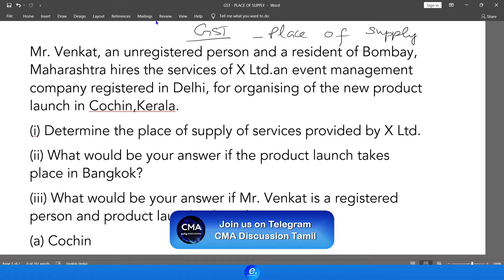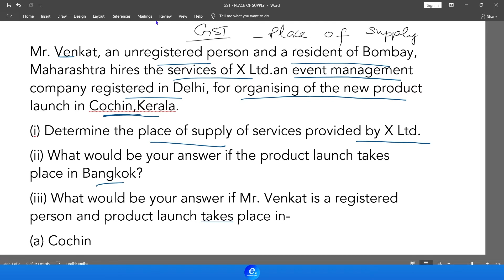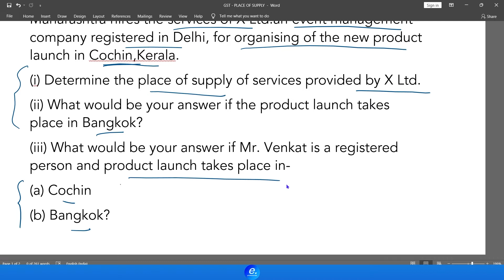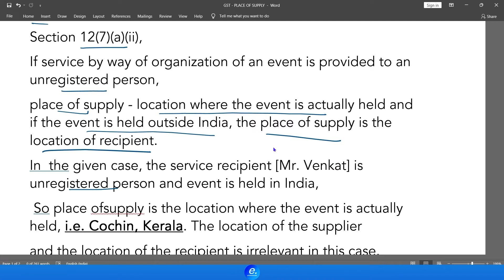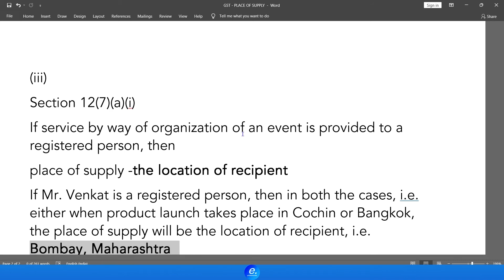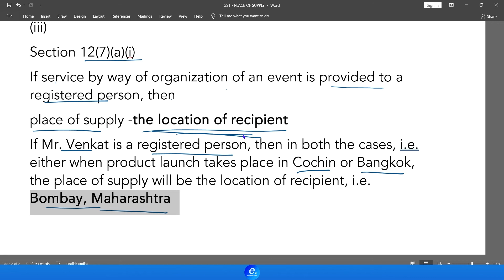Case Study Series - Indirect Tax - GST Case Study Problem in Tamil CMA Inter and Final, CA Inter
Case Study Question Series for CMA Inter, Final and CA Students
Indirect Tax and Customs Case Study - Duty DDB